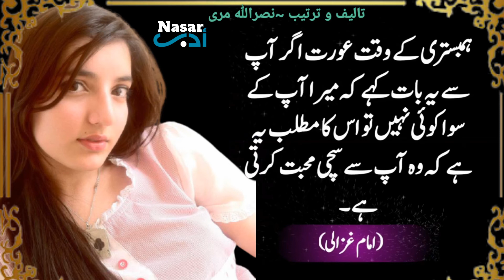fact about women in urdu and HIndi Great Quotes ever || Aurat ki chatti per nishan || Nasar Adab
THANKS